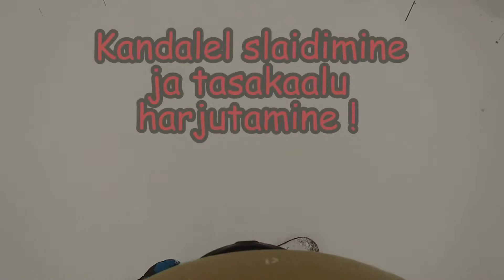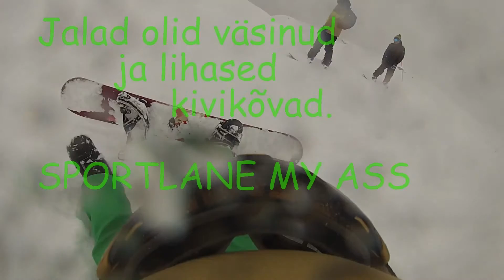My Edited Video